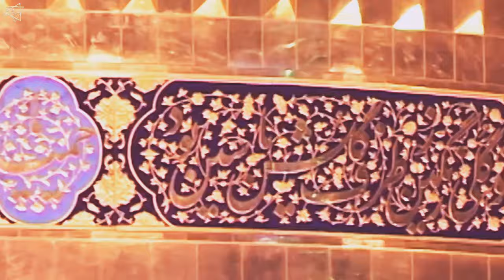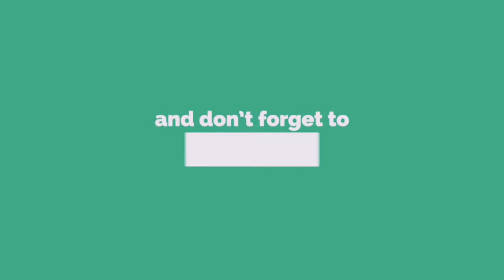MASOMA E QUM: Bibi Fatima Masooma Qum | Ziyarat E Qum | Iran Tourism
GOOGLE MAP LOCATION :
Holy Shrine of Fatemeh Maasoume, Qom, Iran

MASOOMAH QOM
BIBI FATIMAH SUGHRA BINT IMAM MUSA KAZIM

ARABIC : حضرت فاطمة بنت موسى الكاظم معصومه.

RESTING PLACE :  Fatimah al-Ma'sumah Shrine, Qom, Iran.

Assalaumalaikum Friends,

JazakAllahKhair.